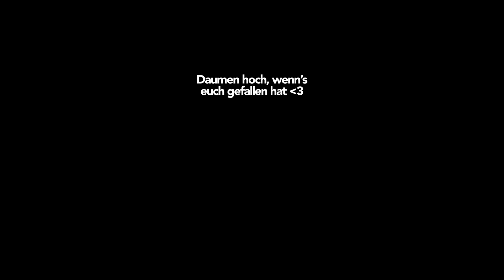DIE SCHMERZHAFTESTEN BLOOPERS ALLER ZEITEN | Joey's Jungle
Wer wollte schon immer mal sehen, wie ein Vollidiot seinen Arm mit voller Wucht in einen riesigen Kaktus schlägt? Bitteschön, viel Spaß mit der geballten Ladung Dummheit! 🌵🤪

SOCIAL MEDIA LINKS:
Wenn ihr das lest, dann schreibt "I ❤️ BLOOPERS" in die Kommentare :D
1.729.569